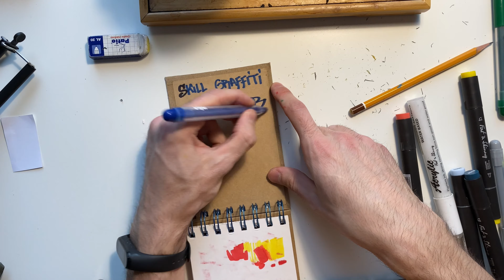Unpacking граффити посылки | Fat&Skinny, Molotow 0ne4All, Montana stickers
Вернулся в прошлое, чтобы снять распаковку посылки от магазина Скилл Граффити.